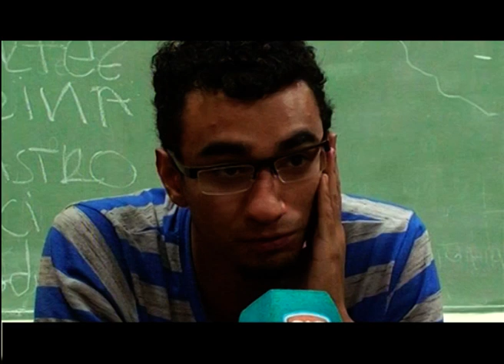INFORME: Un homenaje a Franco Cerda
Compañeros de su escuela se toman un momento para recordar a Franco, un emotivo informe de Curiosos del Poder.